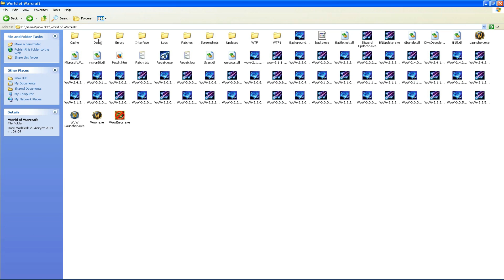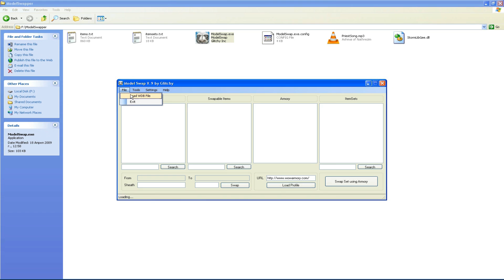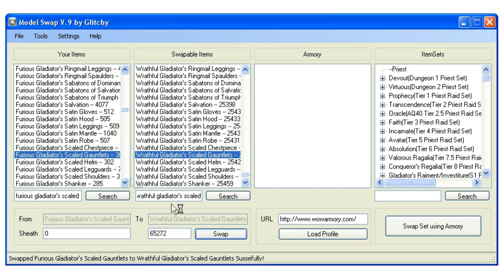WoW Model Editing Guide [3.3.5]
A tutorial on how to change the appearance of your items in Wrath of the Lich King 3.3.5.